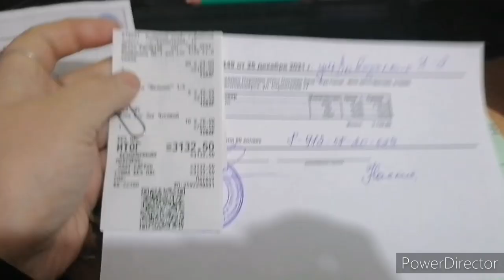Заболели перед праздником, покупки.